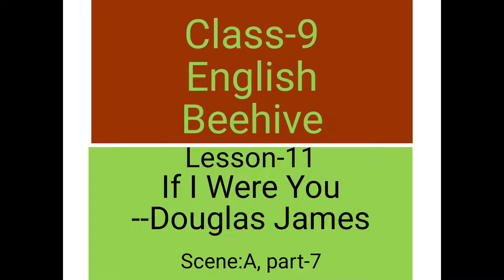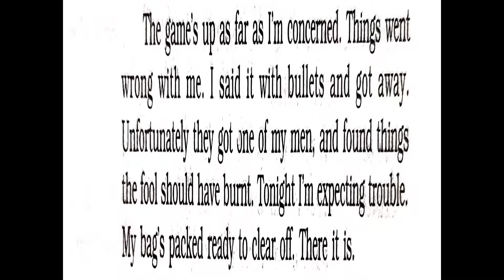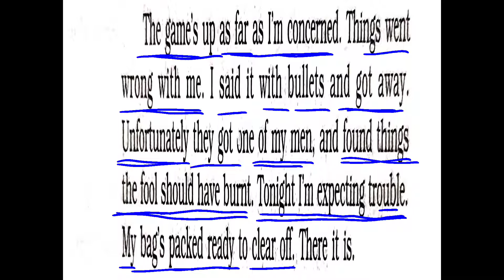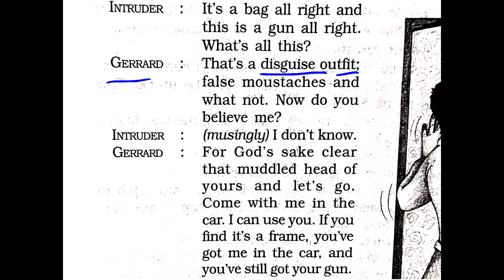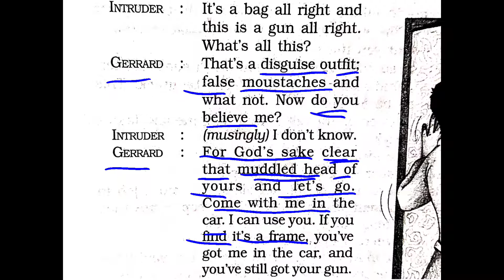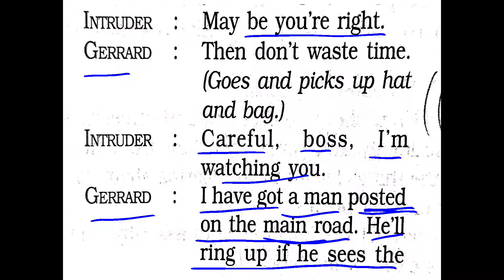Class 9 English Beehive Lesson 11 If I Were You Scene A Part 7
Class 9 English Beehive Lesson 11 If I Were You Scene A Part 7 का ऑनलाइन अध्ययन